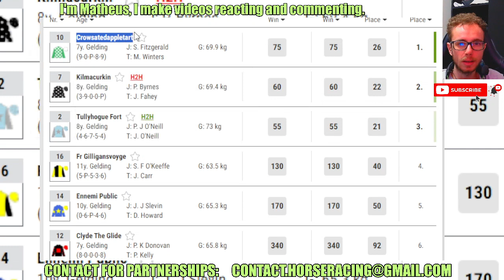Crowsatedappletart wins at Limerick May, 23 2024 Horse Racing RESULTS Bet